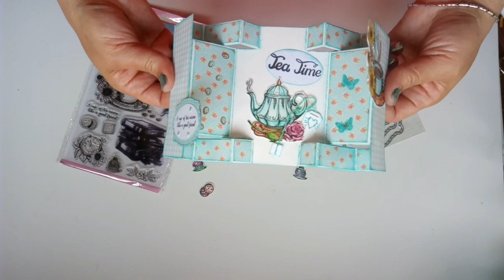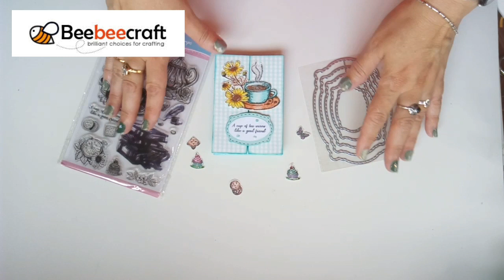🐝TARJETA POP-UP/COLOREANDO SELLITOS/BEEBEECRAFT(CO) 10% DESCUENTO EN SU COMPRA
Hola mis amores hoy, tarde pero seguro,  os comparto videíto del reto de Mayo del grupo de Cerecitas Arte y Scrap, en colaboración con la tienda Beebeecraft,  hacemos una tarjeta popup coloreando sellitos, ésta es mi propuesta,  deseo os guste.
Besicos y abrazos para todxs! ❤❤

Por aquí os dejo la página de Beebeecraft por si queréis colaborar con ellos, tenéis que tener sobre 100 suscriptores:

🌟Estos vídeos están grabados y editados por mi, todo lo que subo es contenido exclusivo.
Grabado con móvil Cubot X15 y editado con mi Tablet Samsung Galaxy Tab.

Besicos.

Música Youtube no copyright